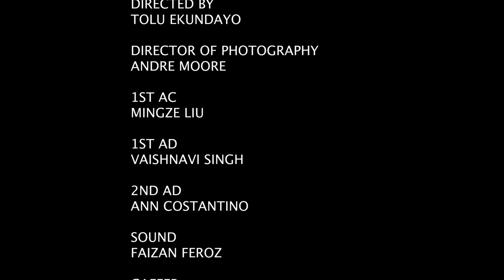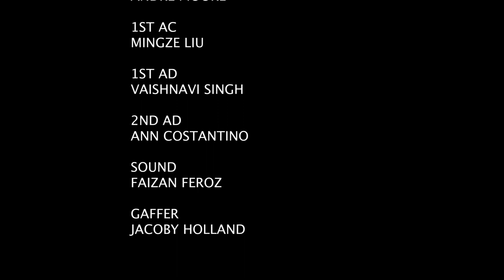Omelette short film